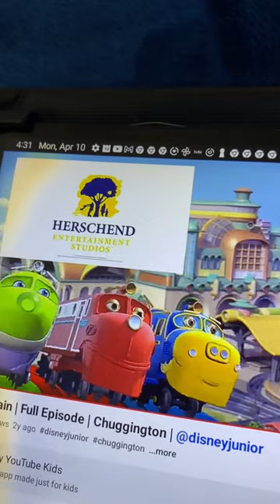Herschend Entertainment Studios Logo (2006)